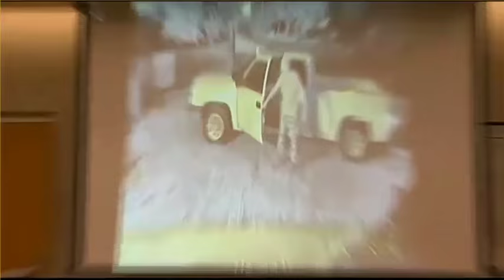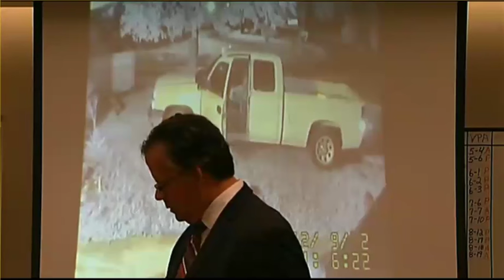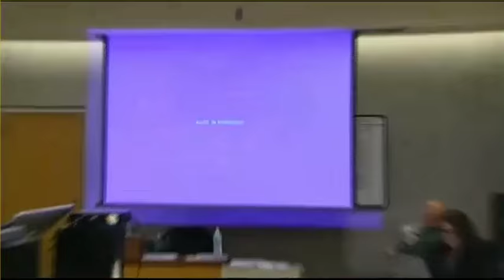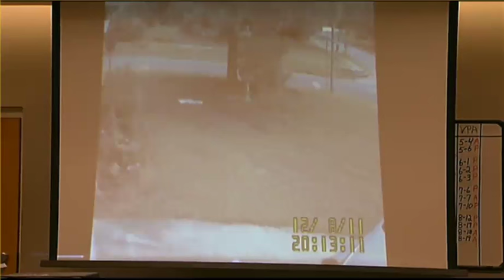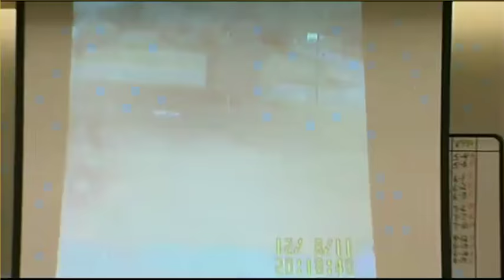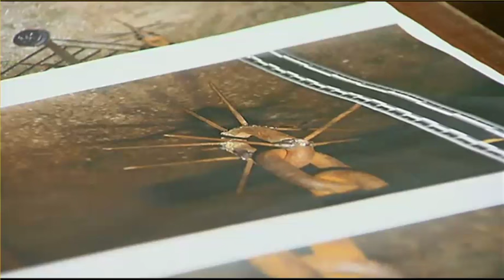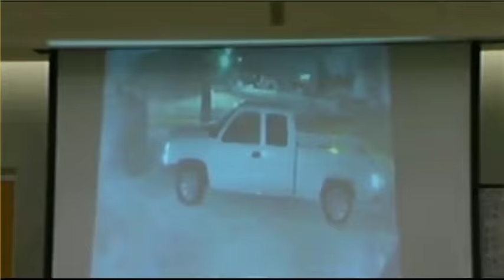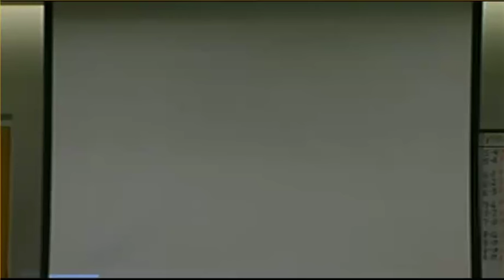William Woodward Hearing Day 1 Part 1 04/27/15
William Woodward Titusville faces two charges of first-degree premeditated murder with a firearm and one charge of attempted first-degree murder stemming from an incident on Labor Day weekend 2012,  in which he is accused of killing two neighbors and shooting a third.  A judge denied his "Stand your Ground" claim. The trial has been delayed waiting Florida's death penalty appeals.